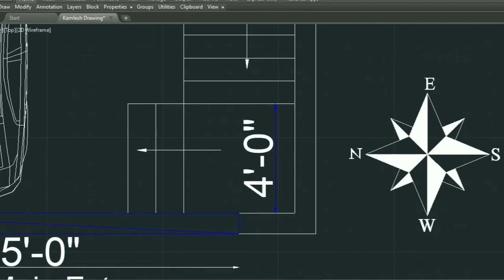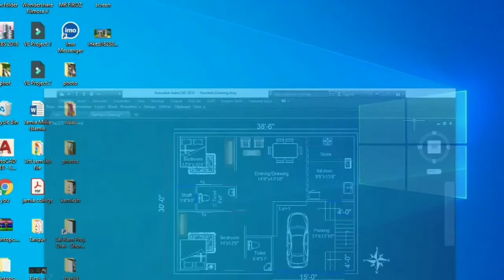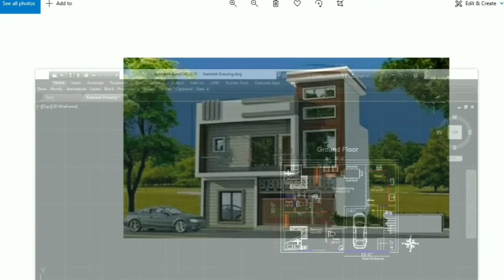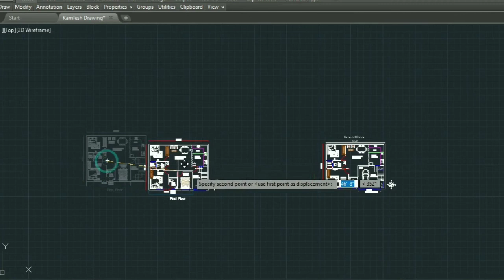30x38 House Design, 1155 Sqft house plan, 128 Gaj, 30x38 ghar ka naksha, duplex house design with 3d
30x38 House Design with 3d Elevation | 1155 Sqft | 128 Gaj | 30x38 ghar ka naksha | 30x38 house plan

For More Information Please Visit to:-

Thanks,